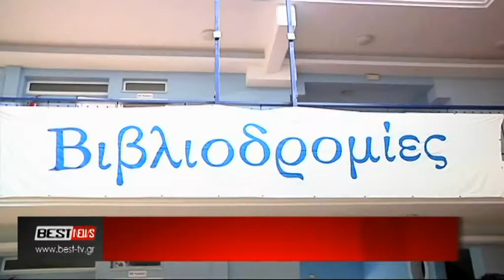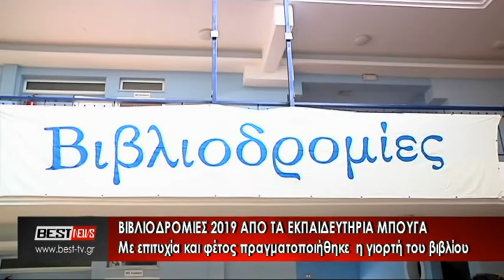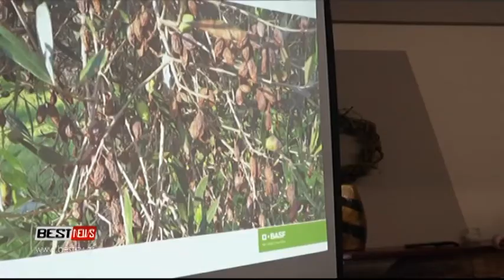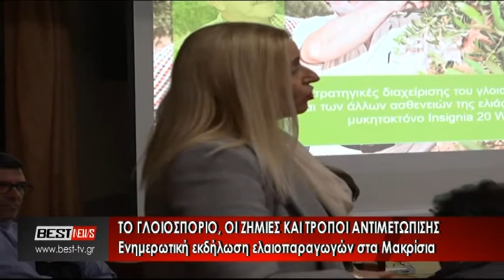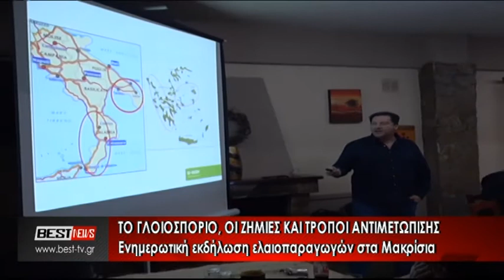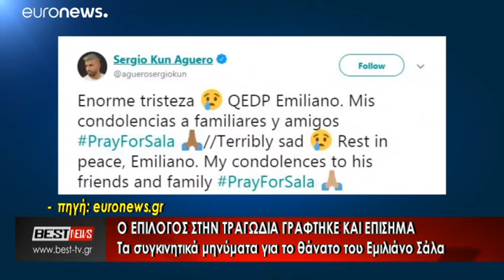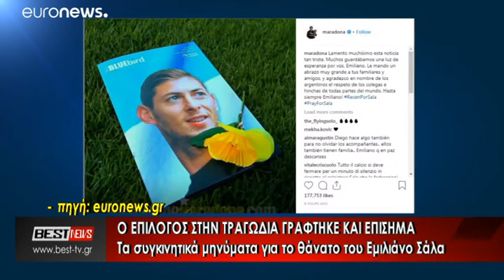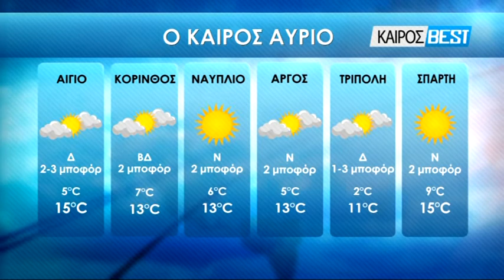09-02-2019 ΚΕΝΤΡΙΚΟ ΔΕΛΤΙΟ ΕΙΔΗΣΕΩΝ